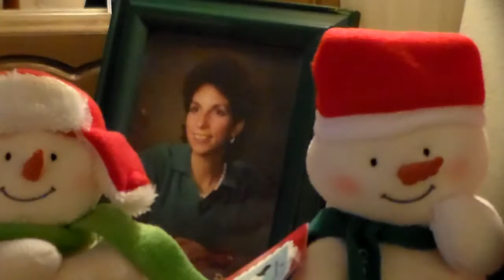Copy of Christmas Tree 2015